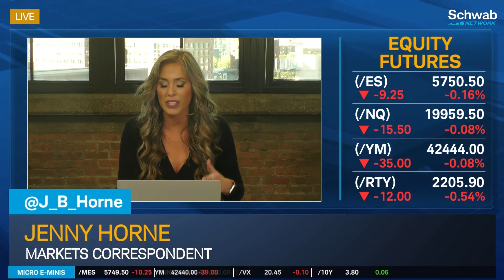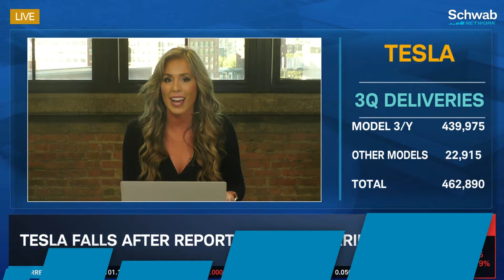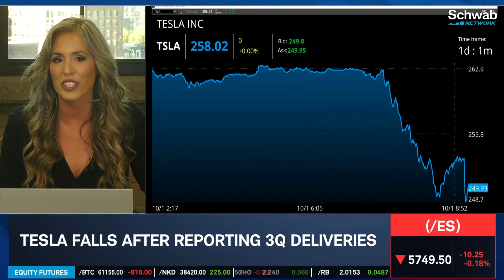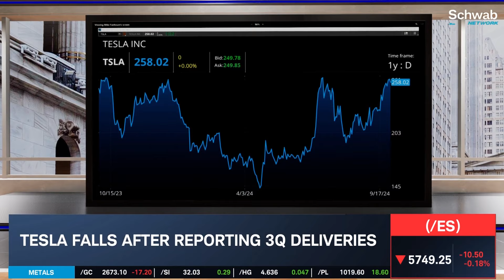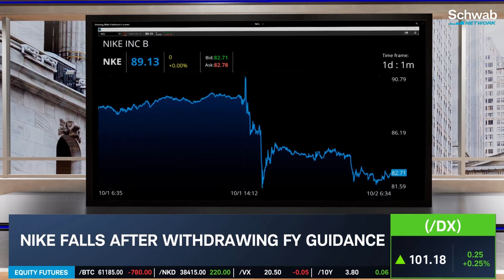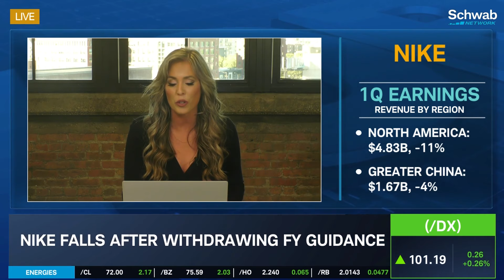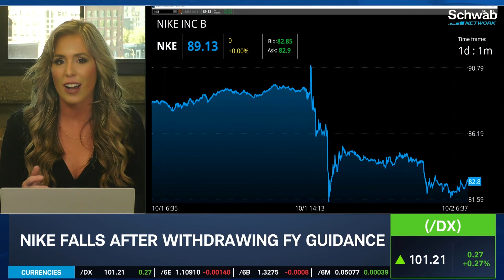Tesla (TSLA) Trades Lower After Posting 3Q Deliveries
The E.V. giant said it delivered close to 463,000 vehicles between July and September and produced nearly 470,000. Investors weren't too impressed by Tesla's (TSLA) numbers. Jenny Horne looks into the report to share why the stock fell before the opening bell.